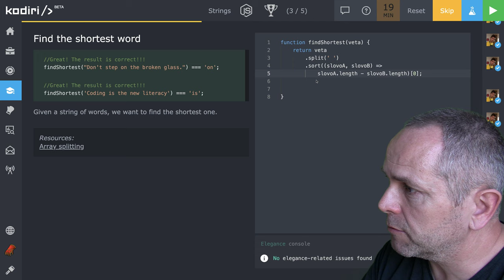🧩 1178 Str - hľadáme najkratšie slovo vo vete - JavaScript - Kodiri slovensky